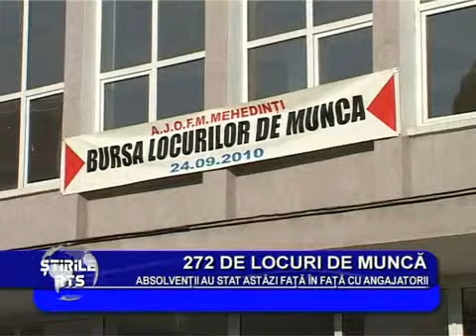272 locuri de munca